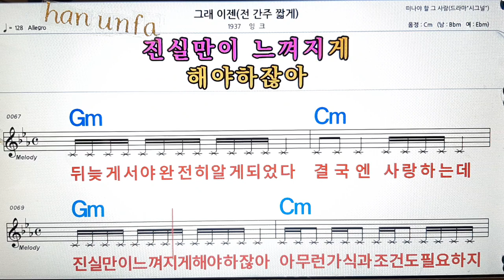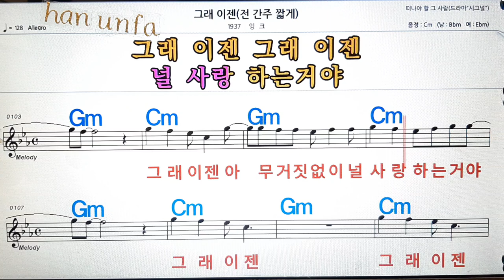그래 이젠/잉크💋노래방, 통기타 , 코드 큰악보, 가라오케, 반주💖Karaoke, Sheet Music, Chord, MR